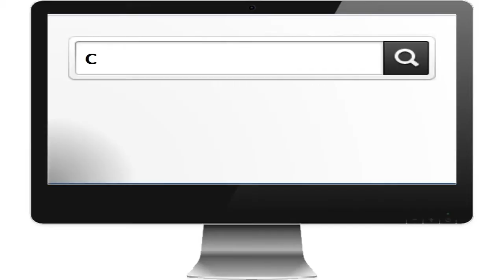Deerfield Beach FL Softball Field Design and Construction Contractor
Looking for an experienced softball field design and construction contractor in Deerfield Beach, Florida?  Championship Fields knows softball, inside and out...they are the softball field design, construction, renovation, and maintenance specialists.  From layout and design to turf, fencing, scoreboards, and bleachers the professionals at Championship Fields know all the little things that go into a softball field construction project that will serve your needs.